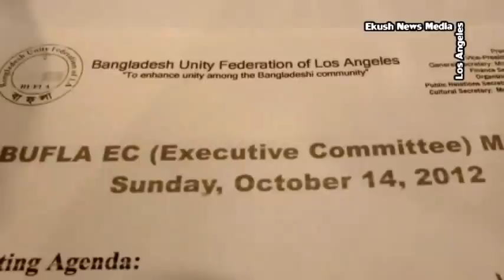BUFLA EC Meeting Oct 14 2012 & CRP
BUFLA EC Meeting Oct 14 2012